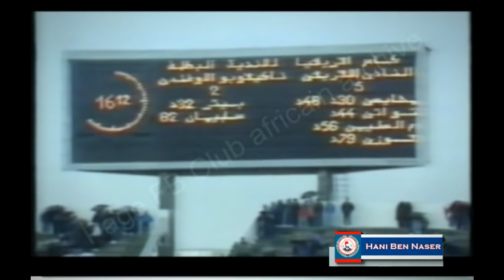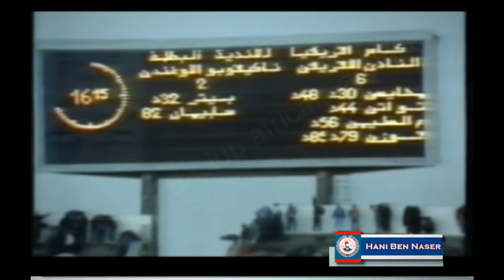Finale Aller Club africain - Nakivubo Villa SC 6-2 ( 23-11-1991)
Coupe des clubs champions africains 1991
 Stade olympique d'El Menzah, Tunis
Spectateurs : 40 000-
GOALL:Club Africain
Mhaissi But inscrit après 30 minutes après 49 minutes
Touati But inscrit après 44 minutes
Sellimi But inscrit après 57 minutes
Rouissi But inscrit après 79 minutes après 84 minutes 84e (pén.)
goall
GOALL:Nakivubo Villa SC
 But inscrit après 33 minutes 33e Musisi
But inscrit après 81 minutes 81e Kato